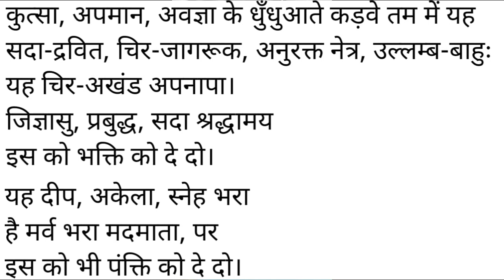yeh deep akela ki vyakhya | यह दीप अकेला कविता की व्याख्या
यह दीप अकेला एक लोकप्रिय हिंदी कविता है जो गोपाल दास नीरजा द्वारा लिखी गई है। यह कविता व्यक्तिगत अभिव्यक्ति और अंतरात्मा के अभ्यास को साझा करती है